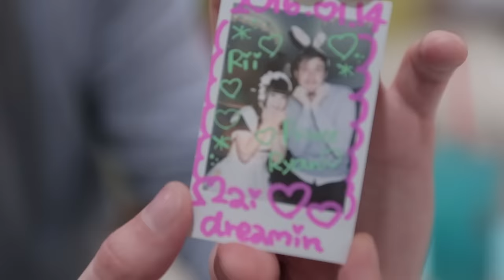The Truth Behind Japanese Maid Cafés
It's about to get weird.

Follow all your BuzzFeed favorites in one app!

MUSIC
Guilty Pleasures
World Outside
Jogging
Perfect Plan